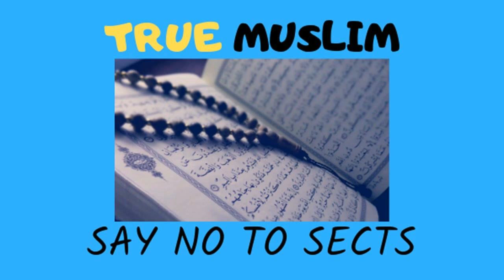Quran ki tafseer kis ki parhi jaye by Engineer Muhmmad Ali Mirza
A Short Video Clip from 01-ILMI-o-Tahqeeqi MAJLIS (Open Q & A Session) with Engineer Muhammad Ali Mirza Bhai (Recorded on 18-Mar-2018)

Name
04-Oct-1977
Academic Qualification
Interest & Objective
Dawat-e-ISLAM & Unity of Ummah
Occupation
General Manager (Grade-19)(Defence Ministry, Govt. of Pakistan)
Hometown
Jhelum City (Punjab)
Country
Pakistan